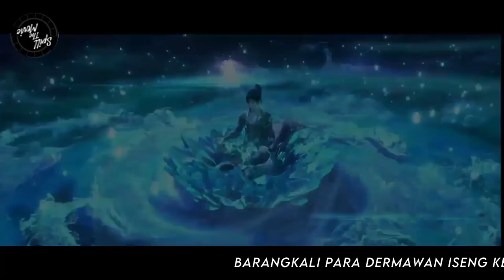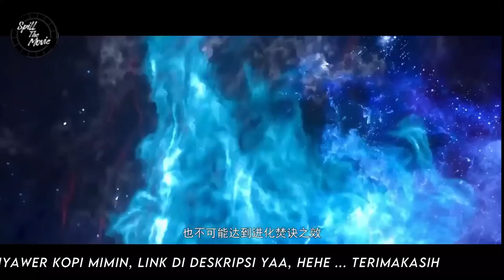BTTH - BATTLE THROUGH THE HEAVENS - RANAH KAISAR